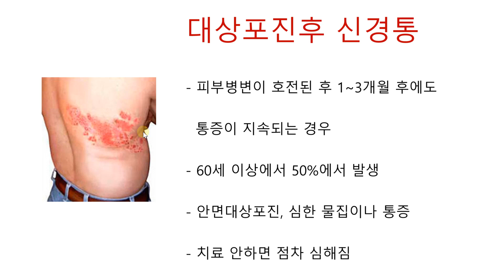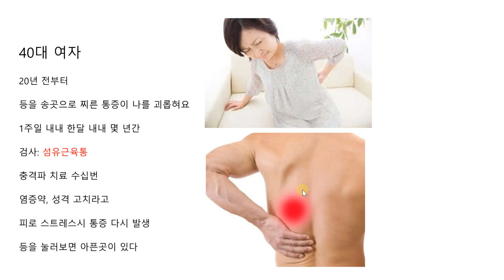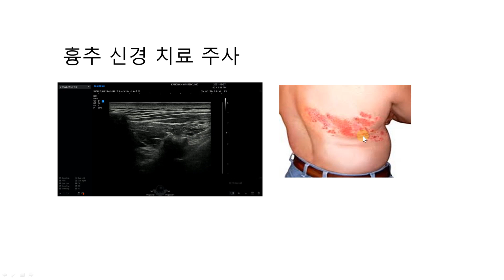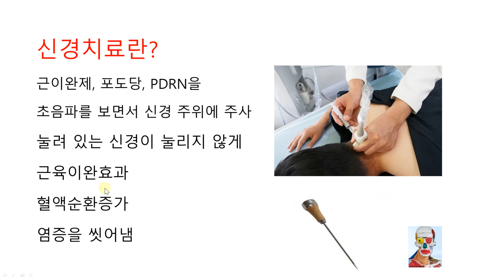송곳으로 찌르는 듯한 날개뼈 통증으로 고생하시는 분을 신경치료로 해결하였습니다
50대 여자
원인 모르는 통증이
10년전 부터
등을 바늘로 찌르듯한 통증이 계속 된다
1주일에 한두번
등에 압통점
응급실 대학병원 검사 정상
대상포진일 거라고
피곤 스트레스시 발생
항경련제 드심

40대 여자
20년 전부터
등을 송곳으로 찌른 통증이 나를 괴롭혀요
1주일 내내 한달 내내 몇 년간
검사: 섬유근육통
충격파 치료 수십번
염증약, 성격 고치라고
피로 스트레스시 통증 다시 발생
등을 눌러보면 아픈곳이 있다

흉추 신경 치료
통증을 느끼는 부위 신경을 찾아서 치료제를 주사한다

신경치료란?
근이완제, 포도당, PDRN을
초음파를 보면서 신경 주위에 주사
눌려 있는 신경이 눌리지 않게
근육이완효과
혈액순환증가
염증을 씻어냄

결과
3회 주사후
완치됨
놀라워요